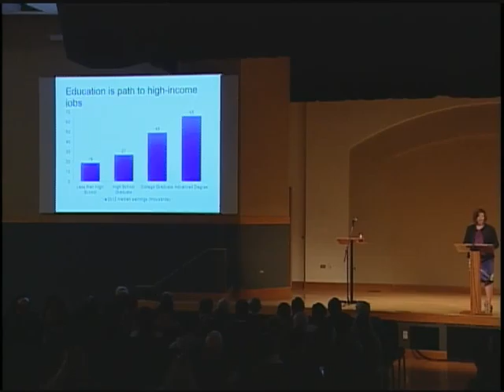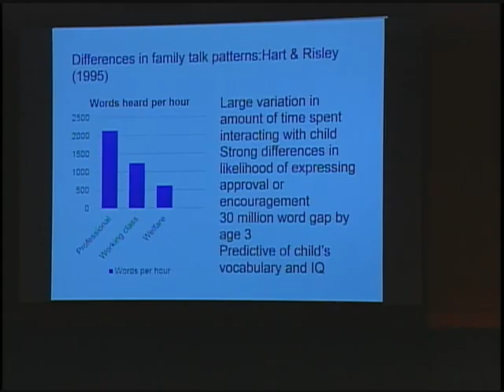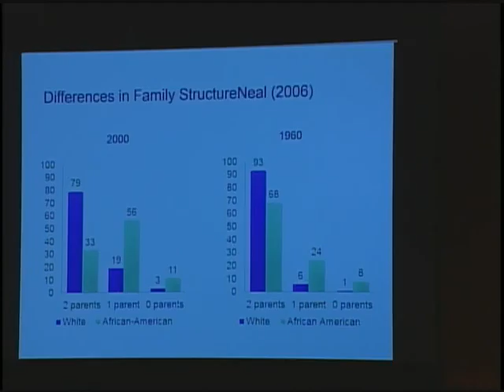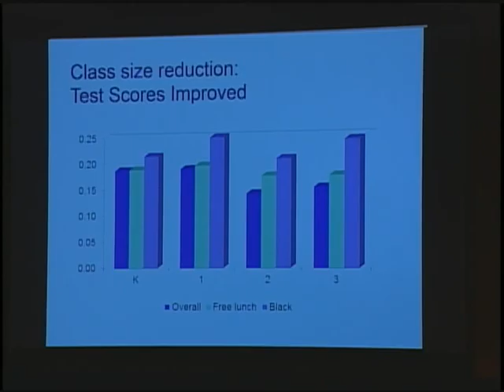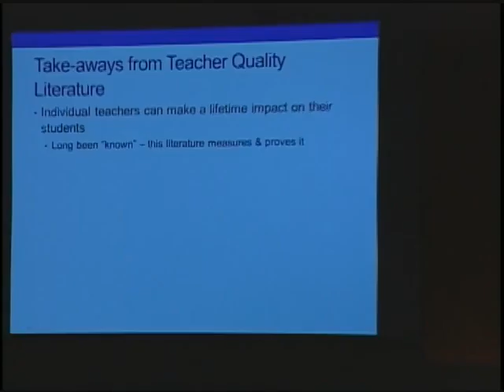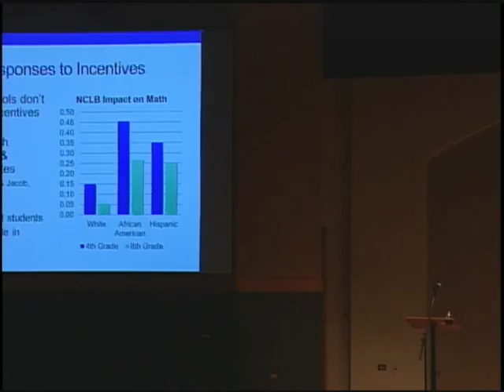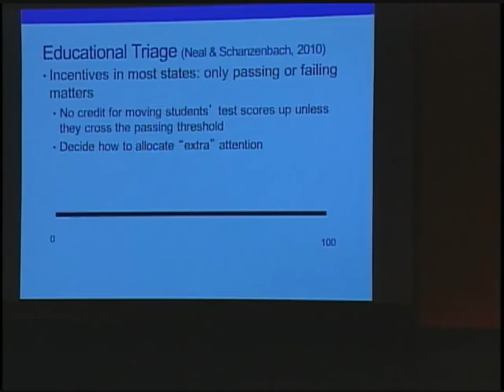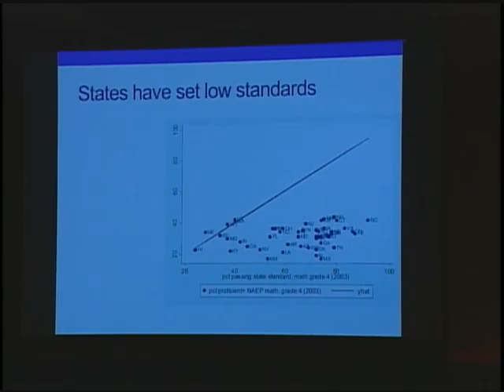Diane Schantzenbach | Priorities in Reforming Public Education: An Economic Perspective